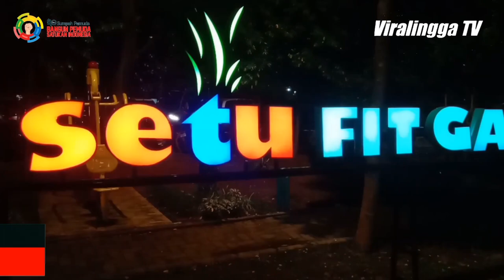PERINGATI SUMPAH PEMUDA KE-90, "SATUKAN TEKAD MEMBANGUN KOTA TANGERANG SELATAN"